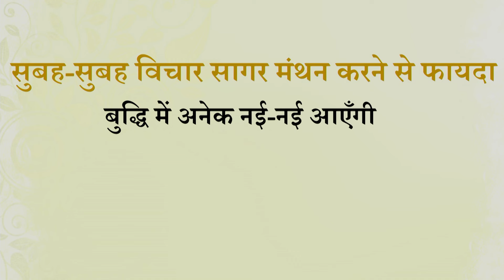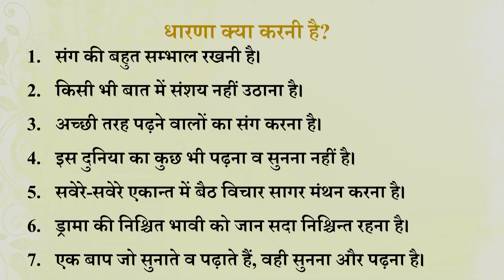Aaj ki Murli se Vishesh Baate 29-03-2024 by BK Shweta Behen from Om Shanti Retreat Centre, Delhi-NCR